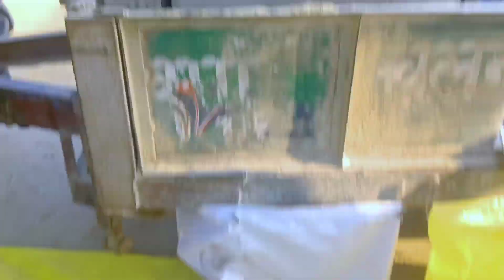(my_first_vlog_today) ।। on YouTube